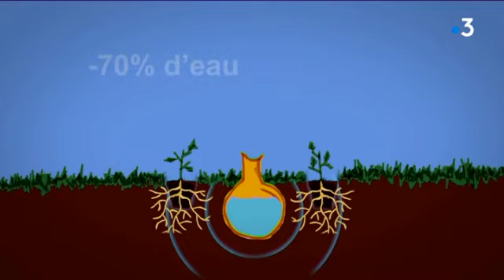Oyas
reportage sur les oyas, des récipients de terre cuite d'arrosage